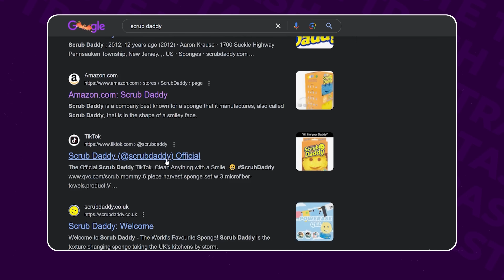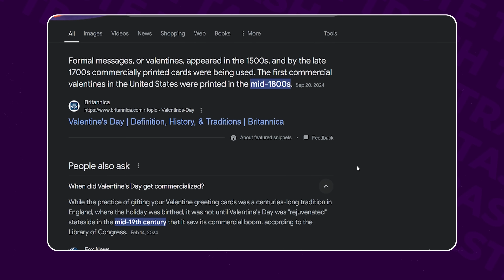Items we Stopped Ourselves from Buying